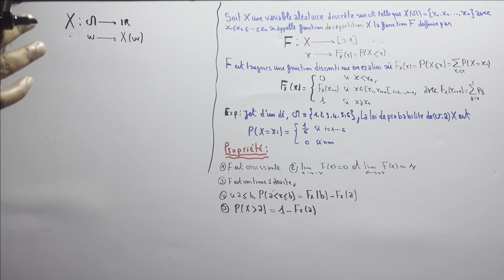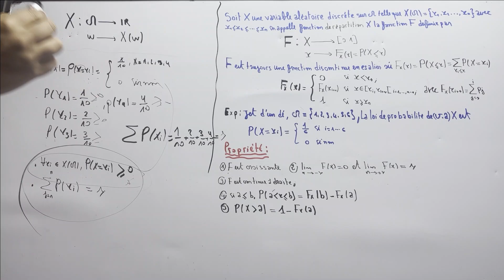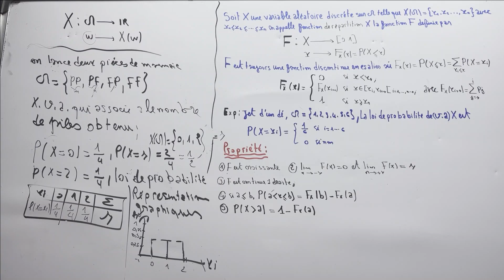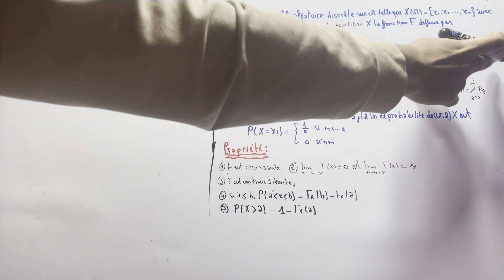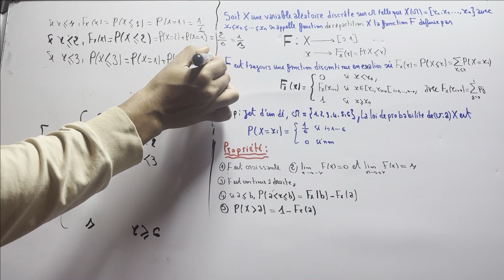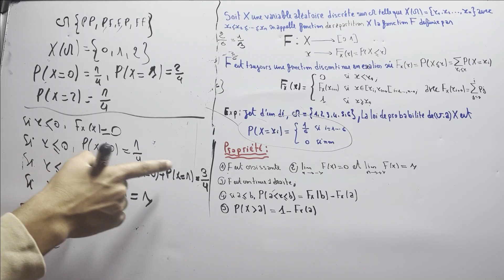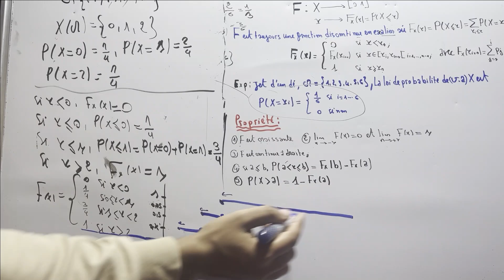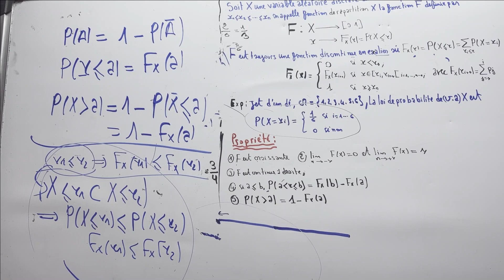Probabilités : Fonction de répartition : Partie 8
Fonction de répartition